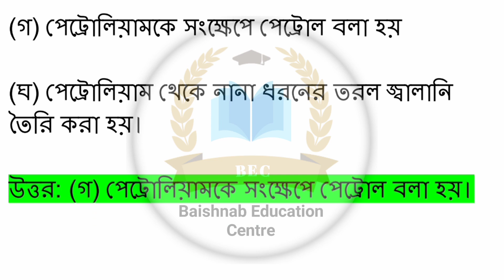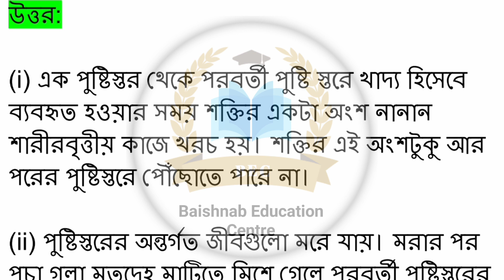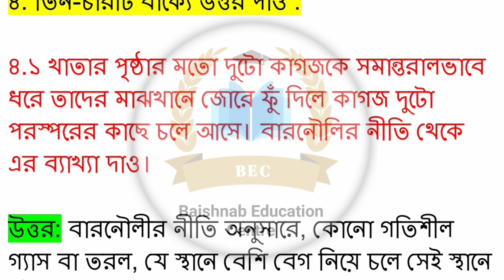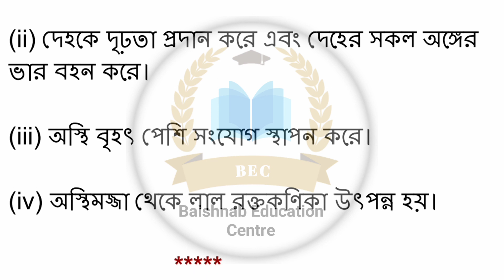Class 6 Science part 7 Model activity task. Class 6 Poribesh o Bigyan part 7 activity task. wbbse.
Class 6 model activity task science part 7
Model activity task class 6 science part 7
Class 6 Poribesh o Bigyan part 7

Model activity task class 6 Science part 7, 2021.
Class 6 Science model activity task.
Model activity task class 6 Science.
Model activity task class 6 Science part 7 wbbse.
Class 6 model activity task Science 2021.
Class 6 model activity task Science 2021, part 7.
Science model activity task class 6.
Class 6 Science part 7 model activity task.
Science class 6 model activity task part 7.

Class 6 Poribesh o Bigyan model activity task part 7.
Class 6 Poribesh o Bigyan model activity task part 1 2 3 7.
Class 6 Poribesh o Bigyan model activity task 2021.
Class 6 Poribesh o Bigyan model activity.
Model activity task class 6 subject Poribesh o Bigyan part 7.
Model activity task class 6 Poribesh o Bigyan part 1 2 3 4.
Model activity task class 6 Poribesh o Bigyan.
Poribesh o Bigyan model activity task class 6 part 7.
Poribesh o Bigyan model activity task class 6 part 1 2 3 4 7.

Class 6 model activity tax Science.
class 6 model activity tax Science part 1 2 3 7.
Class 6 model activity tax part 6.
Model activity tax class 6 Science.
Model activity tax class 6 Science part 7.

ক্লাস সিক্স মডেল অ্যাক্টিভিটি টাস্ক।
ক্লাস সিক্স মডেল অ্যাক্টিভিটি টাস্ক পরিবেশ ও বিজ্ঞান পার্ট 7।
ক্লাস সিক্স মডেল অ্যাক্টিভিটি টাস্ক বিজ্ঞান পার্ট 7।
মডেল অ্যাক্টিভিটি টাস্ক ক্লাস সিক্স পরিবেশ ও বিজ্ঞান পার্ট 7।
মডেল অ্যাক্টিভিটি টাস্ক ক্লাস সিক্স বিজ্ঞান পার্ট 1 2 3 7।
পরিবেশ ও বিজ্ঞান মডেল অ্যাক্টিভিটি টাস্ক ক্লাস সিক্স পার্ট 7।

ষষ্ঠ শ্রেণী মডেল অ্যাক্টিভিটি টাস্ক পরিবেশ ও বিজ্ঞান পার্ট 7।
ষষ্ঠ শ্রেণির মডেল অ্যাক্টিভিটি টাস্ক বিজ্ঞান পার্ট 7।
ষষ্ঠ শ্রেণী মডেল অ্যাক্টিভিটি টাস্ক পরিবেশ ও বিজ্ঞান পার্ট 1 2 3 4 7।
মডেল অ্যাক্টিভিটি টাস্ক ষষ্ঠ শ্রেণী বিজ্ঞান পার্ট 7।
পরিবেশ ও বিজ্ঞান মডেল অ্যাক্টিভিটি টাস্ক ষষ্ঠ শ্রেণী পার্ট 7।